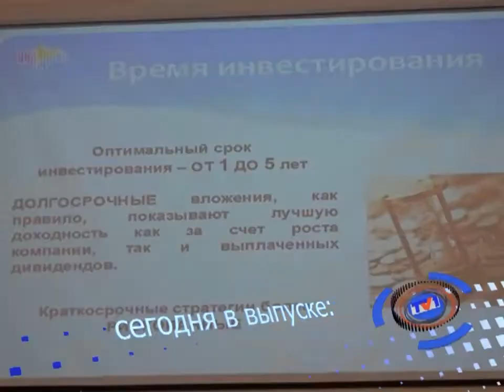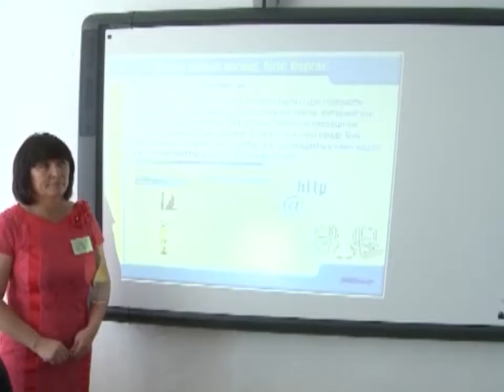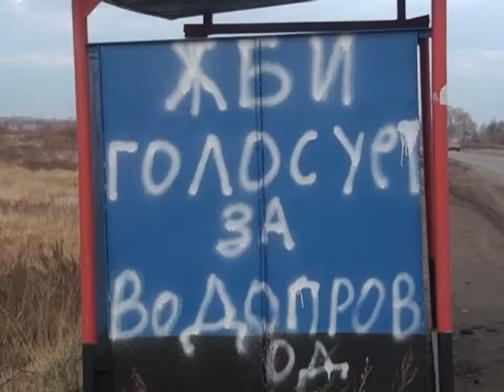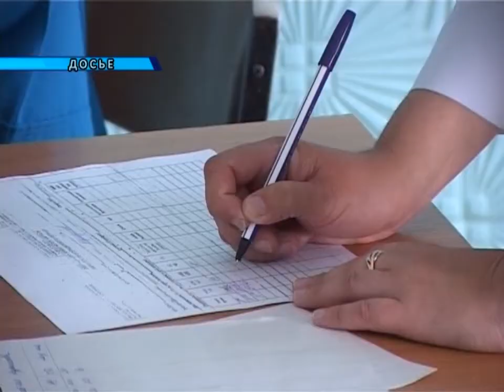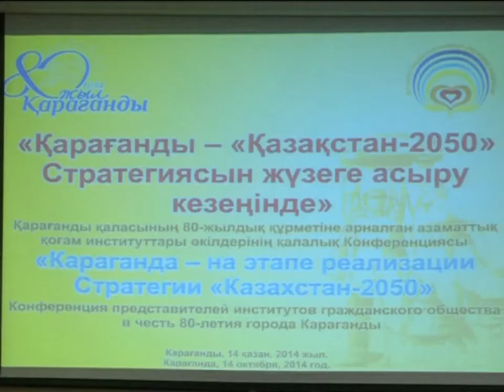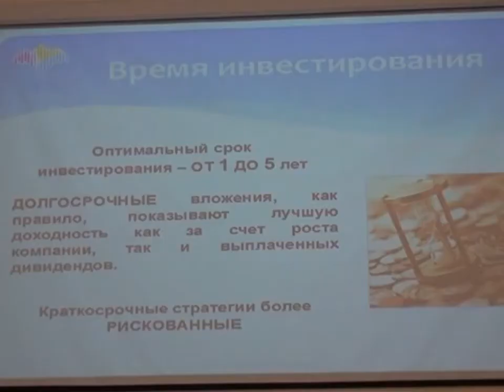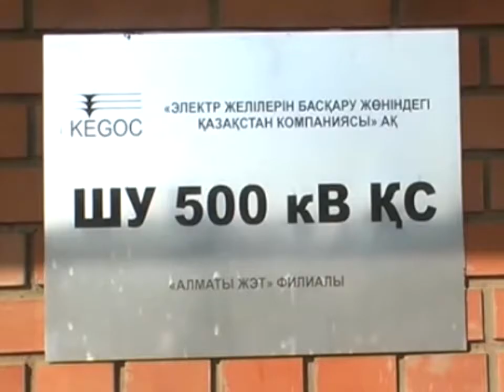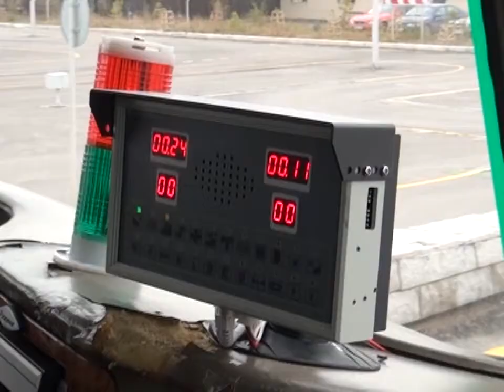15/10/2014 - Новости канала Первый Карагандинский